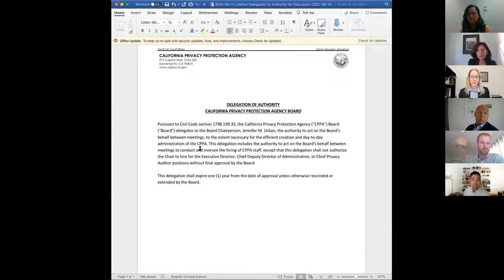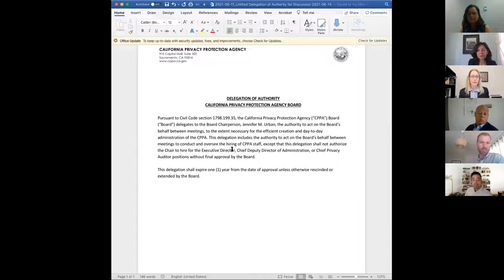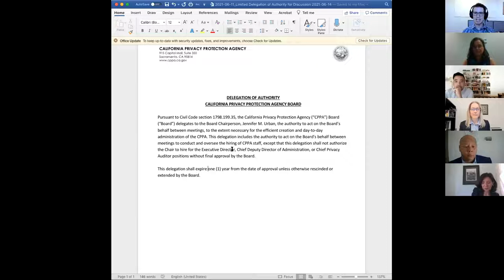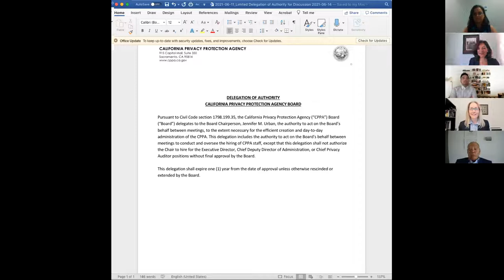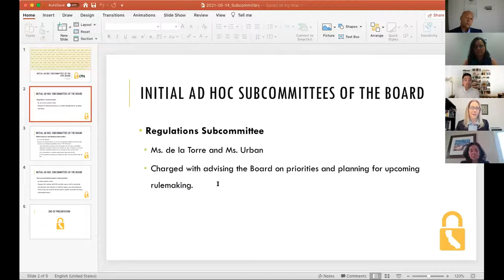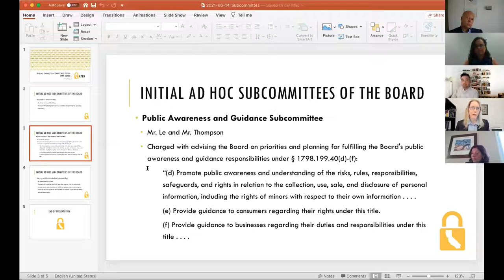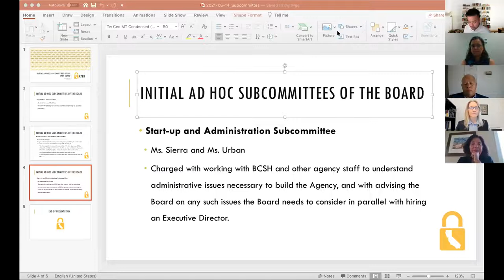2. June 14, 2021 (Part 2 of 2) - California Privacy Protection Agency - Board Meeting